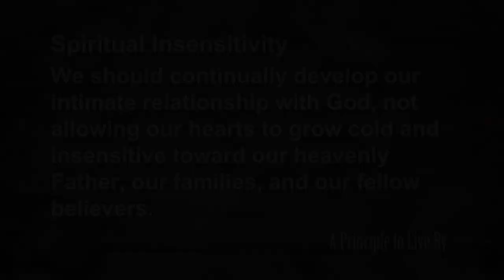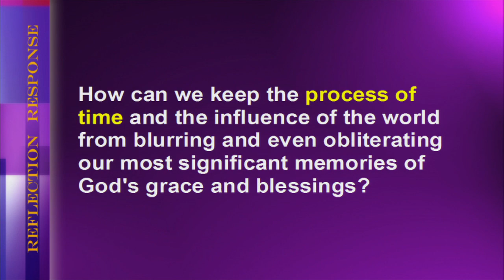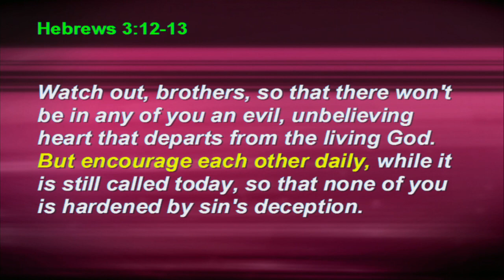Genesis Principle 39: Spiritual Insensitivity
We should continually develop our intimate relationship with God not allowing our hearts to grow cold and insensitive toward our heavenly Father, our families, and our fellow believers.
Gn #39,  Genesis 26, Gn 26